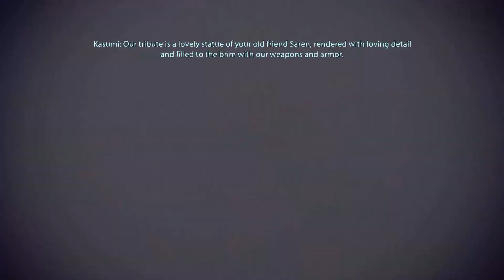Mass Effect 2 Mods 31: Kasumi Goto & Alison Gunn at Donovan Hock's party, Stolen Memory DLC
Did Kasumi just... try to infiltrate a high society party WHILE WEARING A MEDIEVAL THIEF OUTFIT?! xD Someone in Bioware is a Dead or Alive fan cause, well, Kasumi vs Donovan! Anyway, undercover as socialite Alison Gunn, after a makeover done by Kas, Shepard investigates the surroundings at Donovan Hock's party on Bekenstein, while trying to get through the voice-locked password-protected security system with DNA scanner. We have to get the weasel talking and learn the secret word, as well as get inside his room and steal some DNA samples. After passing by Chief Roe, we will find Keiji Okuda's graybox in the vault... for our runaway ninja girl BFF in Stealing Memory DLC! Full Mass Effect Trilogy walkthrough

Mass Effect 1 Character imported: Ryona Shepard, FemShep Sentinel, Renegon, Renegade & Paragon mostly equal.

Major choices:

Romanced Kaidan Alenko
Ashley killed Wrex, left on Virmire
Sacrificed Council
Chose David Anderson for the seat
Completed all side-quests, DLC and optional missions, collected everything.

ME2 class change to Adept, customized looks, face, hair 7 eyes.

Modding Mass Effect! Some of the Mods used list:

Remastered ReShade & SweetFX visual effects, black crush removal tweak, FoV mod
Extra armor and casual outfits. More colors
Modern Weapon Pack, custom heavy mech machinegun
Faster Loading Screens mod
Custom & lost powers added with console commands to ALL squadmates.
Tweaked weapon loadouts for all classes, a bunch of other Coalesced ini edits

Reskins with Mass Effect Modder, a lot of textures, Ottemis and Ellise makeover, Maryse Dynasty Quarians and Tali's face, some of my costume edits, character remaster from different packs, ask if you want to know.

Mass Effect is a science fiction action role-playing third-person action video game series developed by the Canadian company BioWare, the original trilogy largely revolves around space marine Commander Shepard, whose mission is to save the galaxy from a race of powerful mechanical beings known as the Reapers and their agents, including the first game's antagonist Saren Arterius, working for Illusive Man and Cerberus in the second.

Mass Effect 2 is an action role-playing video game developed by BioWare and published by Electronic Arts. It was released for Microsoft Windows and Xbox 360 in 2010, and PlayStation 3 in 2011. Mass Effect 2 is the second installment of the Mass Effect series and a sequel to the original Mass Effect. It takes place within the Milky Way galaxy during the 22nd century, where humanity is threatened by an insectoid species known as the Collectors. The player assumes the role of Commander Shepard, an elite human soldier who must construct and gain the loyalty of a diverse team and stop the enemy in a suicide mission. With the use of a completed saved game of its predecessor, the player can impact the story of the game in numerous ways.

Mass Effect 2 was a commercial success and received critical acclaim from video game publications & review sites. Critics praised the game, including its interactive storytelling, characterization, and combat. In contrast, some expressed concerns about the game's simplified gameplay compared to the previous game. ME2 received numerous year-end awards, including Game of the Year, Best Game etc. and is frequently cited as one of the greatest video games of all time. A sequel, Mass Effect 3, was released in 2012.